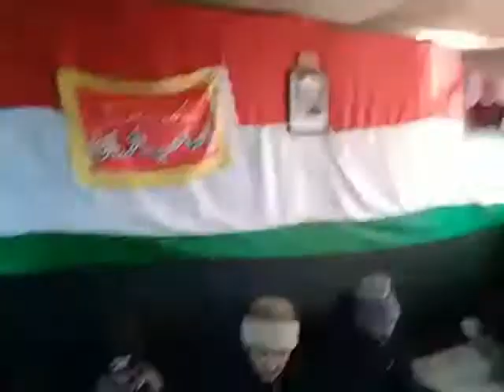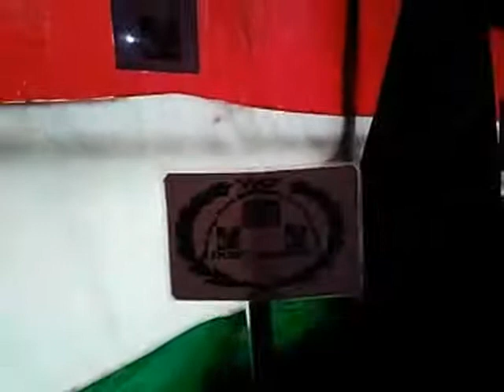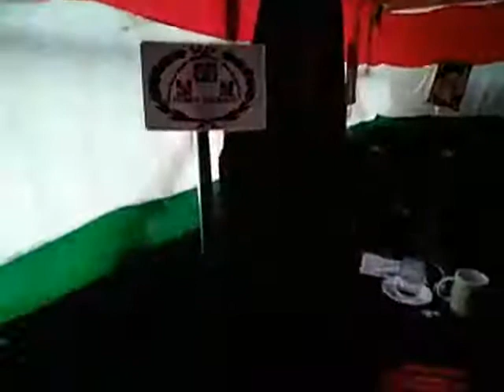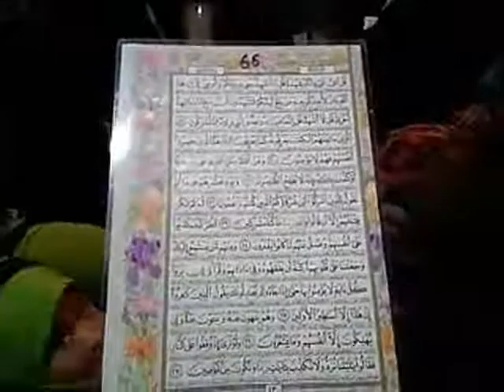First Martyrdom Anniversary Of Shaid Qasim Sulaimani And Abu Mehdi Al Muhandis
First Martyrdom Anniversary Of Shaid Qasim Sulaimani And Abu Mehdi Al Muhandis On 01/03/2021 | Organised By DArul Quran Sheikh Mohammad Hussain Zakiri Kurbathang Kargil (Ladakh).